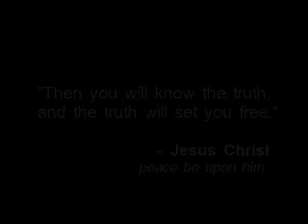Christian Minister (PhD & Harvard Graduate) embraces Islam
Dr. Jerald Dirks, a former ordained minister of the United Methodist Church, having a Master's degree in Divinity from Harvard and a PhD in Psychology from the University of Denver, tells us his story of why he came to Islam.

Dr. Dirks has authored many books on Islam & Christianity including:

1. The Cross and the Crescent
2. The Abrahamic Faiths: Judaism, Christianity, Islam: Similarities & Contrasts
3. Muslims in American History: A Forgotten Legacy
4. Understanding Islam: A Guide for the Judaeo-Christian Reader
5. Letters to My Elders in Islam: Advice to the Muslim Community of America
6. Abraham: The Friend of God